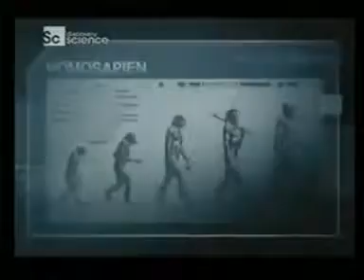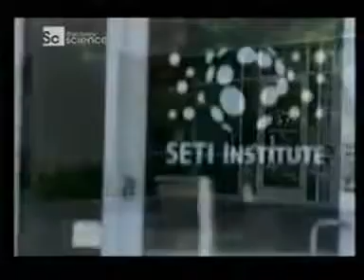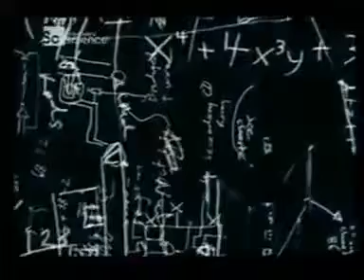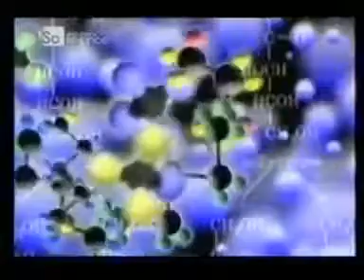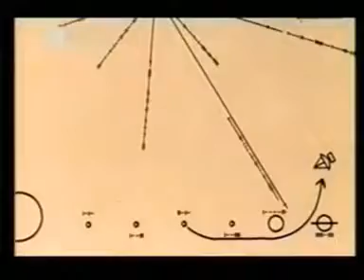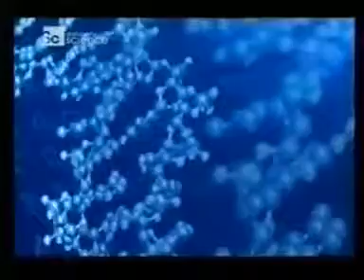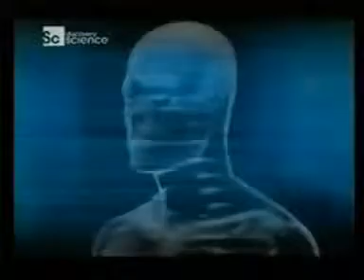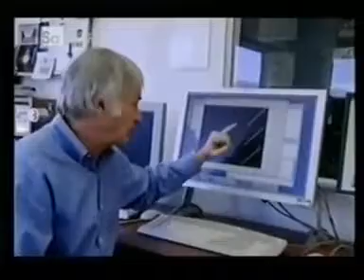TOKSYNY HD Film dokumentalny LEKTOR PL